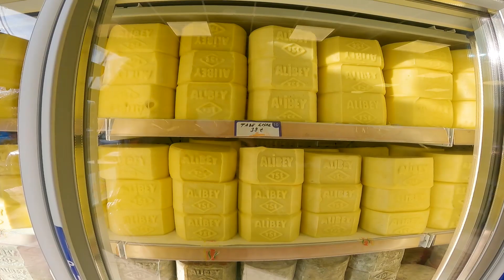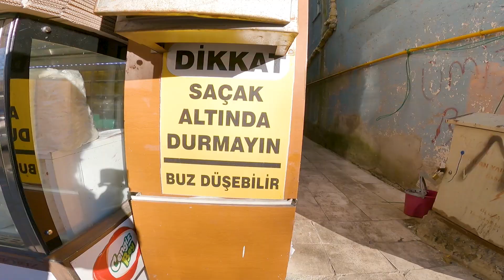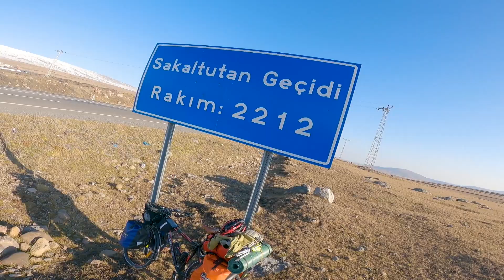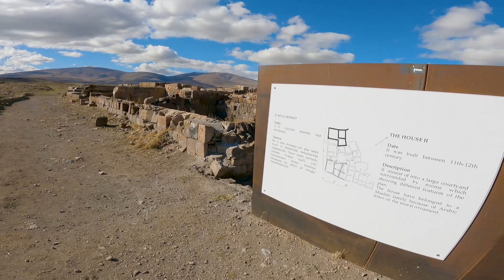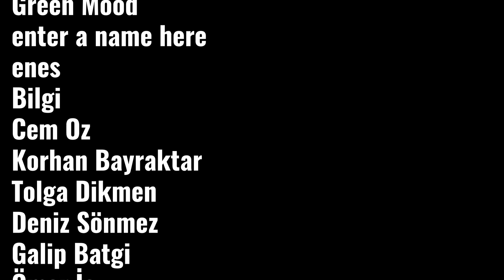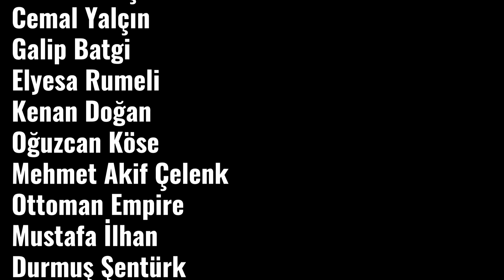Bisikletle Türkiye Turu: Kars ve Ardahan'ı geziyoruz #112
Doğu Karadenizin ardından Doğu Anadolu'ya giriş yapmış bulunmaktayım.
Havalar daha da soğumadan buradan çıkmanın peşindeyim :)